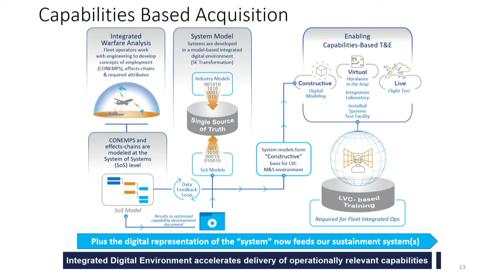I/ITSEC 2017 General/Flag Officer Panel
Global forces continue to be challenged by erratic budgets and expanding threats. Services continue to engage a wide range of threats that span from disaster assistance to nation state aggression and on to rogue nation antagonism. Nations continue to deal with the effects of mass migration from the Middle East and cyber-attacks on all of our systems. Our Senior Officer panel will be asked to address current and future environments while they discuss this year’s conference theme - “Harnessing New Technology to Win in a Complex World”. This year’s panel will include senior representatives from all the U.S. Military Services and NATO. Following opening remarks, the audience will be able to interact with the panel through written questions. Don’t miss the opportunity to hear from national leaders on the way ahead.